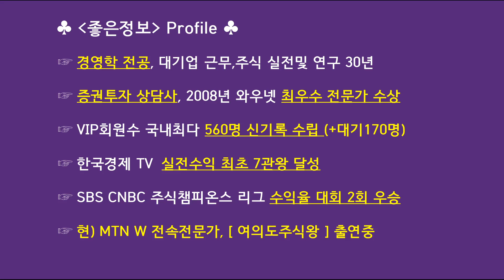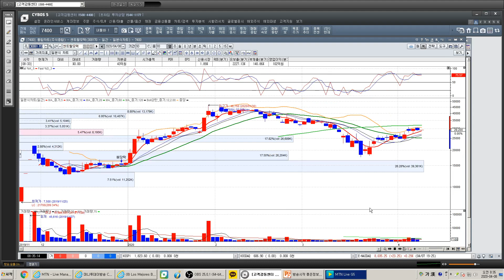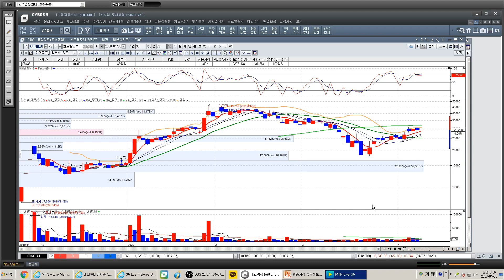4월8일(모닝브리핑) 지수무관 황맥기는 GO!